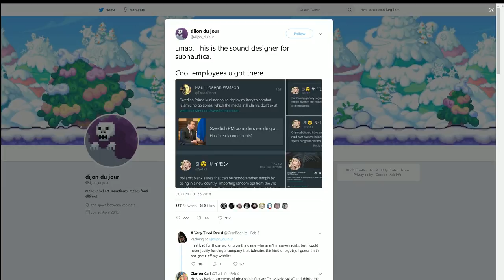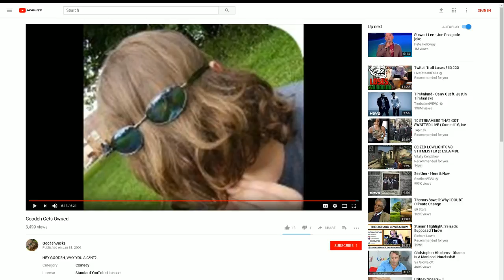Stream Highlight: Old School UK CS Pranks